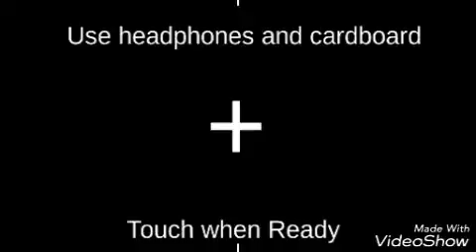WOW I HAVE TV# lets play alone (VR)